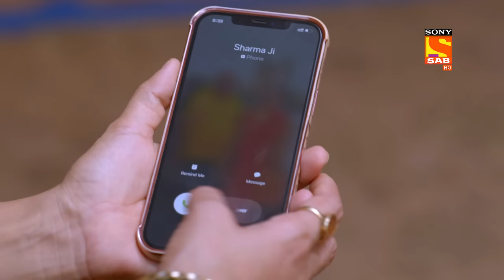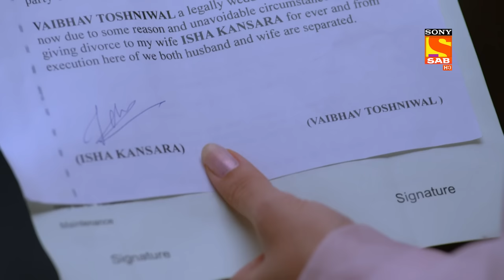Vaibhav Ki Zindagi Khatre Mein - Shubh Laabh - Apkey Ghar Mein - Ep 288 - FE -18 Aug 2022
Episode 288: Vaibhav Ki Zindagi Khatre Mein
Isha fed sweets to Vaibhav mixed with poison and says, no one can love him more than her. Meanwhile, Shreya and Rohit learn about Isha's plan and they reached the spot to save Vaibhav but when they opened the door they saw that Vaibhav was unconscious. What will they do to save Vaibhav, will Maa Lakshmi show her spectacle?